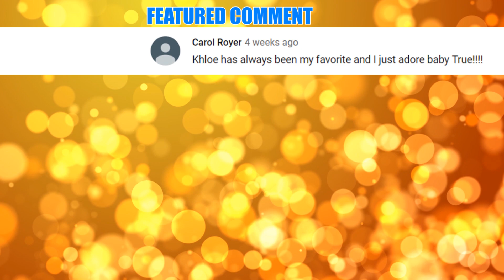Hollywood Actors You Didn’t Know Were Foreign!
Famous celebrities you'd never guess weren't from America! From a man that takes down zombies on a regular basis to the Joker’s blonde sidekick.

17. Andrew Lincoln
This actor is most well-known from his role as Rick Grimes in the zombie-infested world of The Walking Dead. Rick Grimes is a sheriff’s deputy and wakes up from a coma to find that an unknown pathogen has spread across the world and turned people into the living dead. But, his southern American accent on the show would lead you to believe that Lincoln is from the states. You’d be surprised to find out that his given name is Andrew James Clutterbuck, and he’s from London, England. There’s no denying that he’s a gifted actor, especially when you consider his outstanding American impressions. If you watch a bit of his other work, like his part in Love Actually, then you’ll hear his British accent. So, how’d he get the southern drawl on-point for The Walking Dead? Apparently, this star went out and ordered fried chicken and coffee to practice.

16. Charlie Hunnam
This guy stole every woman’s heart as the motorcycle-riding bad-boy Jackson Teller, aka Jax, in the television series Sons of Anarchy. Because of his perfect portrayal of the all-American character, you might not have known that Charlie Hunnam is English. He was born in Newcastle in 1980. But, we can all agree that Hunnam is equally as attractive with his native accent in the movie King Arthur: Legend of the Sword. Although most of us have heard of him now, many of us don’t know how he got his start as an actor… I mean, a lot of us didn’t even know he wasn’t from the United States. Hunnam was noticed by a talent scout at seventeen years old while he was drunk and shopping with his brother on Christmas Eve.

15. Yael Stone
This actress’s superb Brooklyn accent as Lorna Morello in Netflix’s Orange is the New Black would lead anyone to believe she’s a New York native. So, you might be a little thrown off to discover that Yael Stone was born and raised in Sydney, Australia. Her dad, Harry, comes from a Jewish family, and his parents survived the events that took place from 1941 to 1945. But, despite her roots, Yael is an atheist. She is also a women’s and LGBT rights activist and spoke out about the misconduct she faced from Geoffrey Rush while filming The Diary of a Madman. Something you might not have guessed about this well-rounded star is that she’s also an accredited yoga teacher and is an instructor for the Liberation Prison Yoga program for Rikers Island.